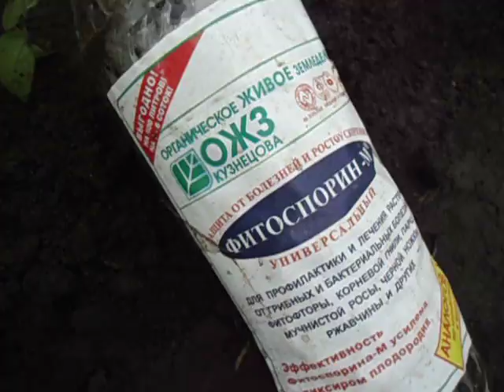КАК БОРОТЬСЯ С ФИТОФТОРОЗОМ У ТОМАТОВ. Видео Ольги Черновой 24 мая